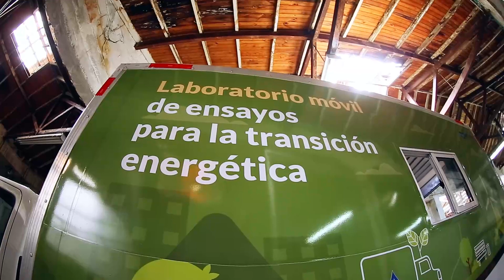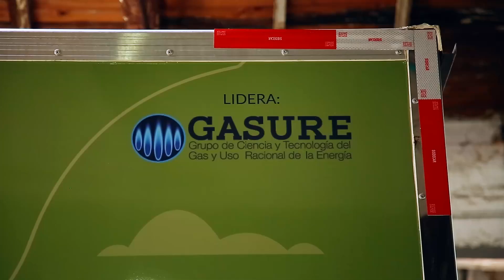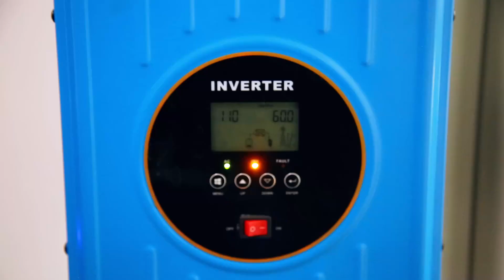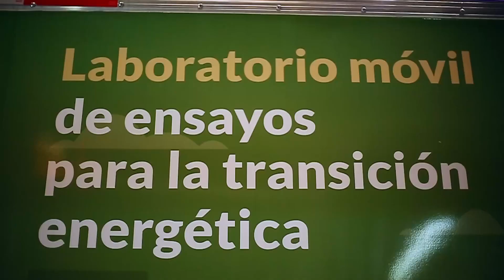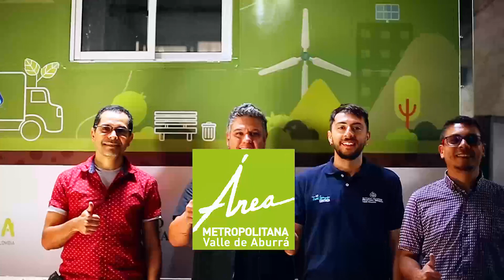Proyecto Seneca Uniantioquia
Kleen And Green coloca sus tecnologías de microfiltración de combustibles KLEENFUEL y de aceites KLEENOIL, en el proyecto de Eficiencia Energética SENECA de Colciencias, que coordina la Universidad de Antioquia para desarrollar un sistema dual ( Diesel y Gas) que alimente de forma simultanea a los camiones colombianos, con miras a reducir las emisiones al aire y avanzar en el uso de combustibles mas limpios. Estamos en capacidad de apoyar a más empresas e instituciones en el desarrollo de pruebas que consoliden soluciones que beneficien sobre todo a las pequeñas y medianas empresas de transporte.